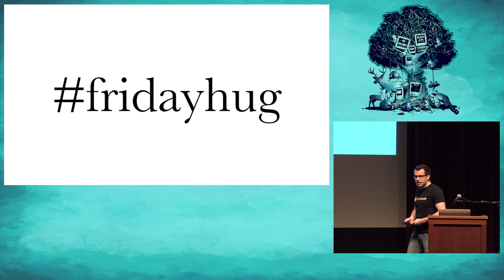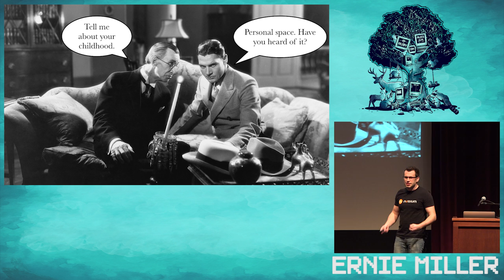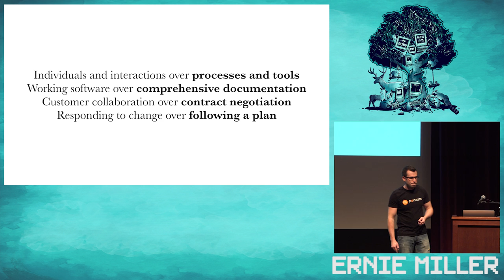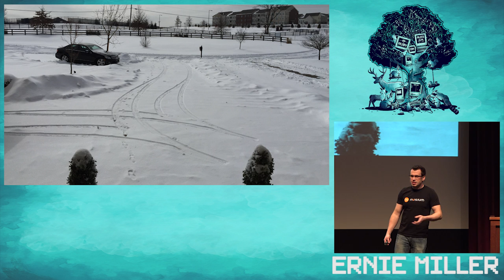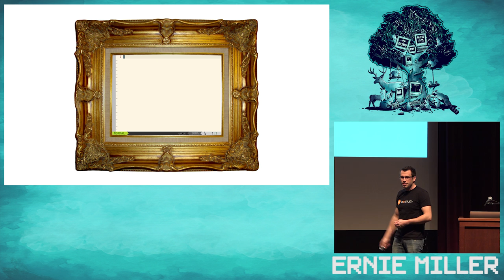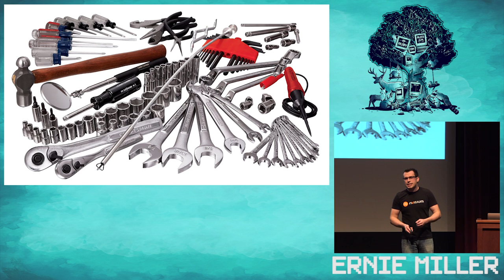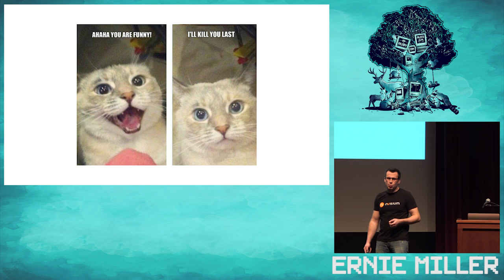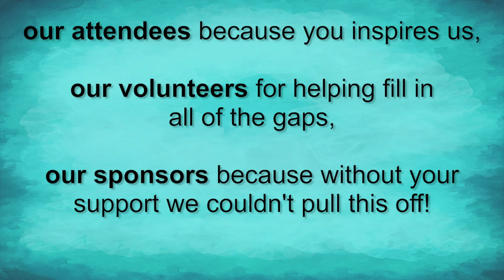Ruby On Ales 2015 - Humane Development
By, Ernie Miller
Agile. Scrum. Kanban. Waterfall. TDD. BDD. OOP. FP. AOP. WTH? As a software developer, I can adopt methodologies so that I feel there's a sense of order in the world. There's a problem with this story: We are humans, developing software with humans, to benefit humans. And humans are messy. We wrap ourselves in process, trying to trade people for personas, points, planning poker, and the promise of predictability. Only people aren't objects to be abstracted away. Let's take some time to think through the tradeoffs we're making together.